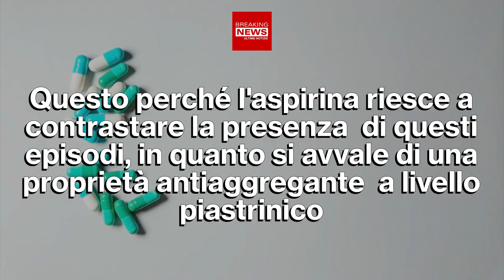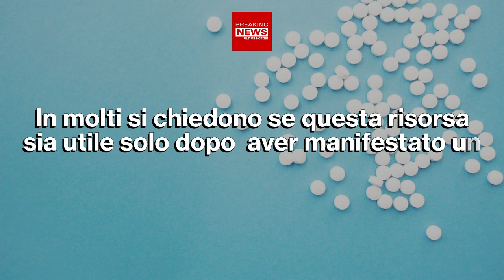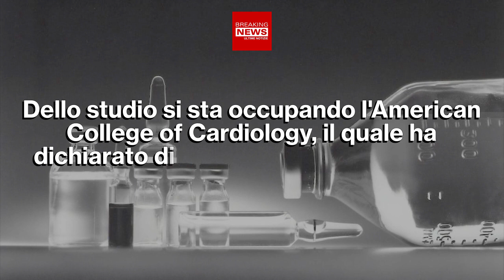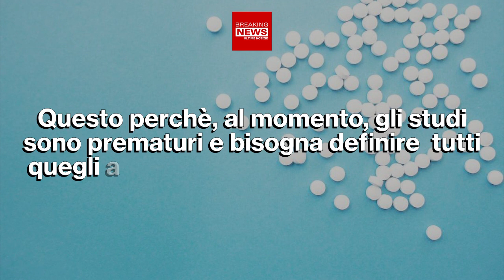Prevenire Infarto Ed Ictus: Aspirina, A Chi Serve!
L'aspirina è sicuramente uno dei farmaci più conosciuti e diffusi di sempre. Le sue funzioni sono note a tutti, ma pare che in alcuni casi riesca perfino a prevenire grandi problematiche di salute, come ad esempio ictus ed infarto!